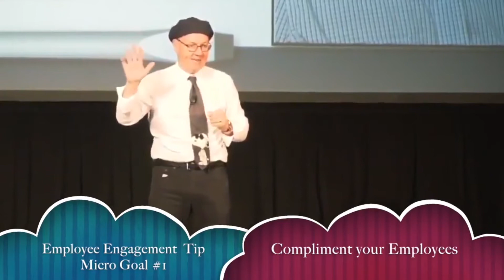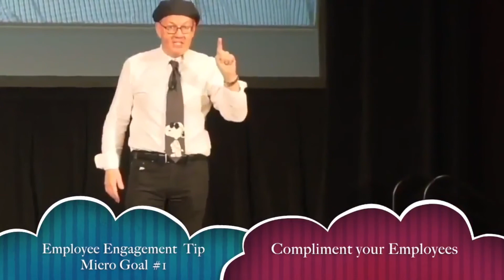Motivational Employee Engagement Keynote Speaker Las Vegas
How often do you compliment employees on a one to one basis?
Daily Micro-Goals to Improve Employee Engagement.
Conor Cunneen is an Irishman, happily exiled in Chicago whose mission is to improve People, Performance and Productivity with a Smile.

As a Chicago speaker on Employee Engagement, Culture and Teamwork, Conor takes leadership expertise garnered in senior management positions in Ireland, UK and USA. He combines this expertise with the humor that won Chicago Humorous Speaker of the Year to leave his audience with a smile on the face, a spring in the step AND memorable actionable takeaways to improve employee engagement , team morale and your workplace.

Motivational Speakers Las Vegas

As a motivational, inspirational speaker on Employee Engagement and Teamwork, Conor's clients range from Harley-Davidson to Helsinki, from Memphis to Madrid.
When it comes to building employee engagement and changing team culture, it won’t happen because you simply want it to happen. You MUST be intentional in your efforts to enhance employee engagement and team morale.
In compelling programs designed to enhance and improve employee engagement, Chicago based Irishman Conor Cunneen (IrishmanSpeaks) provides down to earth, implementable culture change ideas and concepts that WILL make a difference to your organization.